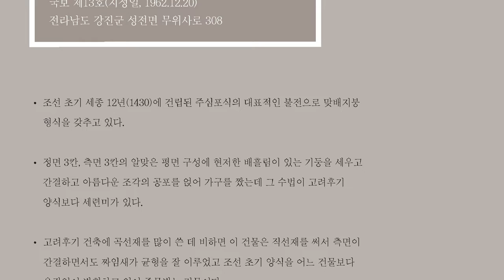사진으로 보는 국보 목조건축물, 강진 무위사 극락보전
@사진으로 보는 국보 목조건축물
무위사 극락전

전남 강진군 성전면(城田面) 무위사에 있는 조선 초기의 목조 불전

국보 제13호. 정면 3칸, 측면 3칸 맞배지붕의 주심포(柱心包) 집이다. 무위사에 현존하는 대부분의 건물들은 이 사찰의 4번째 중건인 1555년에 건립된 것이나, 이 극락전만은 1956년경의 수리공사 때 본존(本尊) 뒷벽의 벽화 명문(銘文)에서 “十二年 丙申 三月初 吉畵成”이란 기록을 통하여 적어도 1476년(성종 7)보다 앞서는 건물임이 밝혀졌다.

건물의 전면 3칸에는 모두 4분각(四分閣)의 빗살문을 달고, 좌우 측면에는 앞칸에 분각의 정(井)자 살문을 달았으며, 뒷면에는 중앙칸에 판자문(板子門) 출입구가 있고, 그 좌우 칸에는 판자창문이 있다. 건물 내부는 전혀 기둥이 없는 널찍한 공간이다. 불단 위쪽에는 담집모양의 보개(寶蓋)를 올리고, 단상에는 아미타(阿彌陀) 3존을 모셨다. 법당 안의 뒷벽과 좌우 벽에는 여러 불보살(佛菩薩) 및 천인상(天人像)을 그린 벽화가 있고, 이들의 원벽면(原壁面)에는 시대가 오래된 또 하나의 벽화가 남아 있다는 것을 알게 되었다.

이 건물의 주요 특징은 공포(뱀包)의 외포(外包) 및 출목(出目)의 첨차(墅遮) 끝 절단면이 심하게 경사지지 않고 첨차 하단의 S자형 곡선이 부드럽고 힘찬 선으로 되어 있다는 점 등이다.